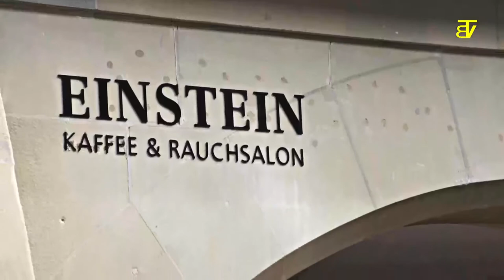Frauenlauf Bern 2012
Der Berner Frauenlauf mit einer Begrüssung durch den Stadtpräsidenten, Alex Tschäppät